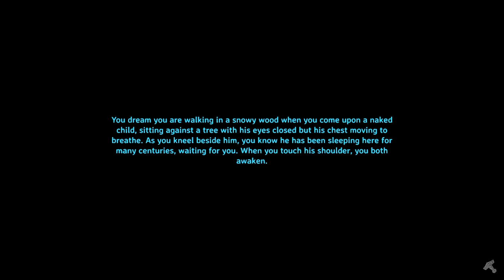30 Minute Valheim - Ch 4, Ep 5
Defending against Stone Golems and other mountain stuffs while working that silver.